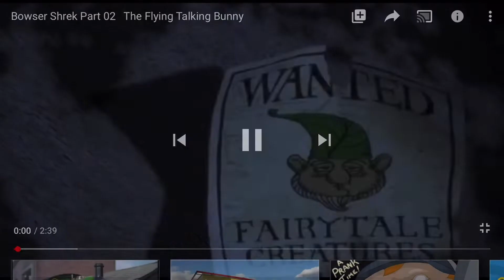Rodney (shrek) part 2: the flying talking pegasus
This is the scene when nighttime hoof bumped into him after they solding out the character heroes